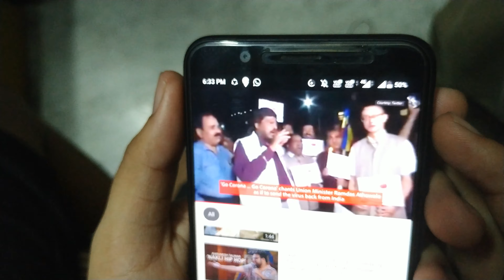LOCKDOWN KE SIDE EFFECTS || PART II || LOCKDOWN RAP ||MUST READ DESCRIPTION|| HASEE TOH PHASEE JANTA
THIS VIDEO WAS SHOT ON MI MOBILE.
YOUTUBE HAS RESTRICTED THE VIDEO QUALITY TO 480p IN INDIA DUE TO LOCKDOWN PERIOD.
SO PLEASE DON'T MIND THE QUALITY AND SUPPORT OUR STRUGGLING DAYS.
ONCE THE RESTRICTION IS REMOVED YOU CAN WATCH IT IN HIGH QUALITY.

Hey guyss...
I'm back with another video...
LOCKDOWN KE SIDE EFFECTS PART II
WRITTEN & CREATED BY: Rahul & Gulshan (BROTHERSSS)
Is baar kuch naya try kiya hai. Rap pasand aaye toh zaroor batana...